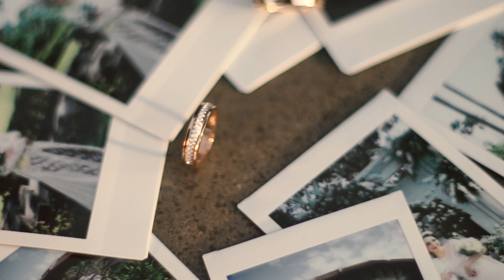Wedding Highlight of Sabrina & Rivan at The Singhasari Resort Batu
Antzcreator Photo & Video

Based at Malang and Surabaya, Indonesia

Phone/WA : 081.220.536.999